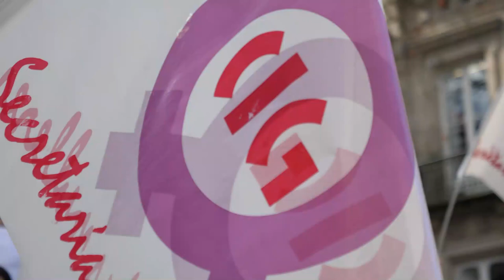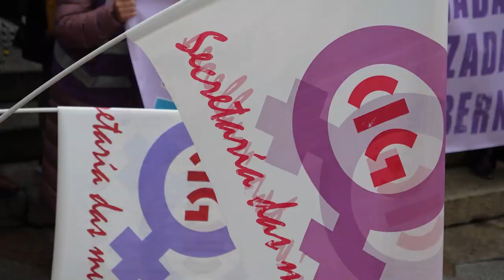8 de Marzo coa CIG - Día Internacional da Muller Traballadora 2022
8 de Marzo coa CIG - Día Internacional da Muller Traballadora 2022